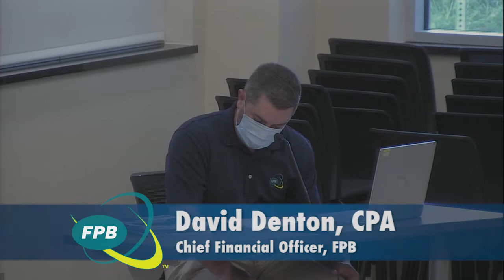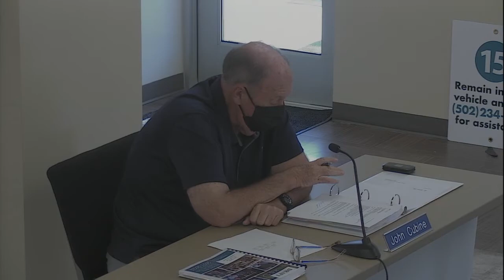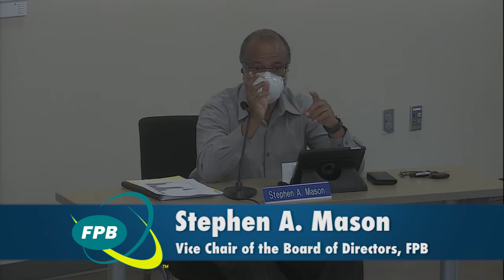FPB Budget Meeting June 16, 2020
THE AGENDA FOR THE MEETING IS AS FOLLOWS:
1. NOTICE OF SPECIAL MEETING
1.1. Notice of Special Meeting held In Person and Via Audio
Conference.
In person attendance limited to 10 people pursuant to Executive
Order of the Governor.

2. ACTION ITEM: APPROVAL OF MINUTES
 2.1. Consider approval of the Minutes of the June 5, 2020 Special
Board Meeting.

3. ACTION ITEM: ACCEPT FINANCIALS
 3.1. Consider Accepting Financials for month ending May 31,
2020.

4. INFORMATIONAL ITEM: DEPARTMENTAL REPORTS
• TELECOMMUNICATIONS
• CUSTOMER SERVICE
• ELECTRIC DEPARTMENT
• SEPA
• KyMEA
• SAFETY
• WATER DISTRIBUTION
• WATER TREATMENT PLANT
• NETWORK OPERATIONS CENTER (NOC)
Equal Opportunity/Affirmative Action Employer

5. ACTION ITEMS:
 5.1. Consider Approval of the Workers’ Compensation Insurance
Renewal. (Kim Phillips will discuss)
5.2. Consider Award of Bid Invitation #1698—Annual Price Contract
for Water Treatment Chemicals (FY 2021). (Julie Roney to
discuss.)
 5.3. Consider Award of Bid Invitation #1696 – Annual Price
Contract for Distribution Transformers to Cape Electrical
Supply. (Jennifer Hellard will discuss)
 5.4. Consider Award of Bid Invitation #1697– Annual Price
Contract for Ductile Iron Pipe to Hayes Pipe Supply and
Fittings to Core & Main (Jennifer Hellard will discuss)
5.5. Consider Renewal of Annual Price Contract for Hydrants,
Valves, and Tapping Sleeves to Ferguson WaterWorks.
(Jennifer Hellard to Discuss)
5.6. Consider Renewal of Annual Price Contract for Wood Poles to
T.R. Miller Mill Company. (Jennifer Hellard to Discuss)
 5.7. Consider Coronavirus Deadline Extension Amendment
(Dianne Schneider to discuss)
 5.8. Consider Accepting the Minutes for the January 8, 2020 Cable
Advisory Committee meeting.
 5.9. Consider Approval of 42 Year Contract Extension with
Farmdale Water District. (David Billings to discuss)
 5.10. Review and Approve Fiscal Year 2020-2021 Budget and
accept 5 year plan.

6. INFORMATIONAL ITEM: GENERAL MANAGERS COMMENTS

7. INFORMATION ITEM: DISCUSS BOARD GOVERNANCE POLICY

8. REQUEST PERMISSION TO HAVE CHAIR CALL FOR A CLOSED
SESSION
8.1. Chair calls for a motion to conduct a closed session pursuant to
KRS 61.810(1)(b) for deliberations regarding the sale of real
property. The reason for privacy is because publicity at the
deliberation stage might be likely to affect the value of the
property.

9. CLOSED DOOR SESSION
9.1. Potential action from closed session regarding the sale of real
estate.
10. ACTION ITEM: ADJOURNMENT
10.1. Adjourn Meeting